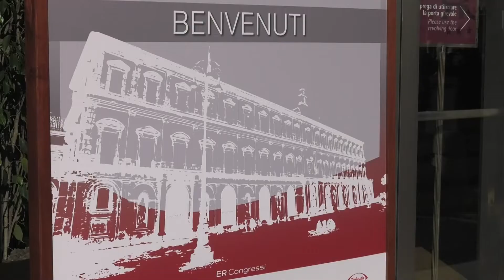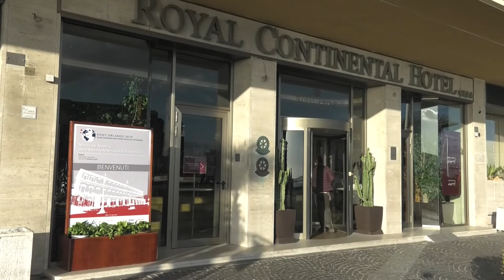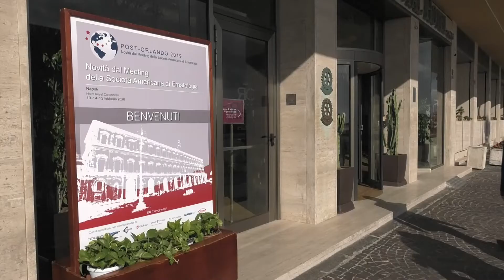Le novità del congresso americano dell’ASH sulla leucemia mieloide cronica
Nei pazienti con leucemia mieloide cronica, come aumentare la quota di coloro che possono interrompere il trattamento con gli inibitori delle tirosin chinasi (TKI) e come prolungare la durata dell’interruzione? La guarigione è un obiettivo raggiungibile per questi pazienti? Ne parliamo in quest’intervista con il professor Gianantonio Rosti, dell’Istituto di Ematologia 'L. e A. Seragnoli' dell’Università degli Studi di Bologna e del Policlinico Ospedaliero Universitario 'S. Orsola Malpighi' di Bologna. Lo abbiamo incontrato a Napoli, in occasione del convegno post-Orlando 2019, nel quale i massimi esperti italiani fanno il punto sugli studi e i dati più importanti presentati in occasione dell’ultimo congresso dell’American Society of Hematology (ASH).